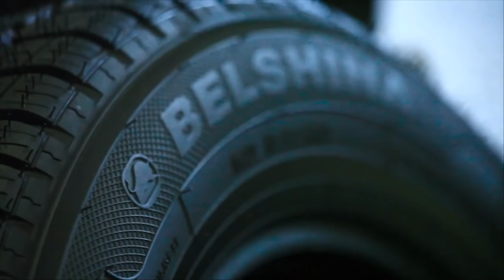БОБРУЙСК ПОСЕТИЛ ГУБЕРНАТОР ОБЛАСТИ И ПОМОЩНИК ПРЕЗИДЕНТА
Сегодня город посетили  губернатор Могилевской области Леонид Заяц и Помощник Президента – Михаил Русый. Председатель облисполкома провел совещание с руководством города и пообщался с теми, кто своими руками производит известную во всем мире продукцию.